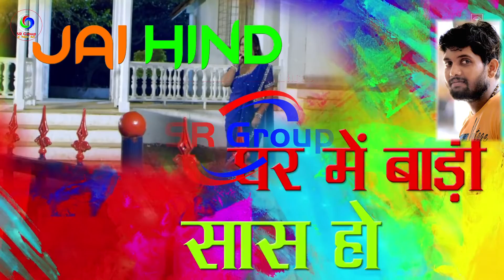New Holi Song Pawa singh भेजे है लिफाफा में अबीर पवन सिंह ने गाया भारतीय सेना के लिए गाना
SR Group  Of Video's